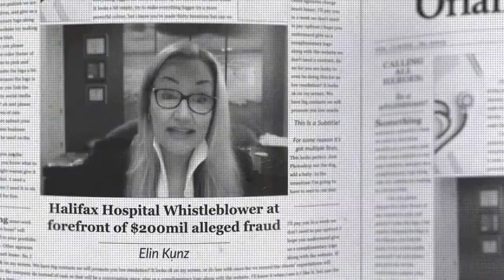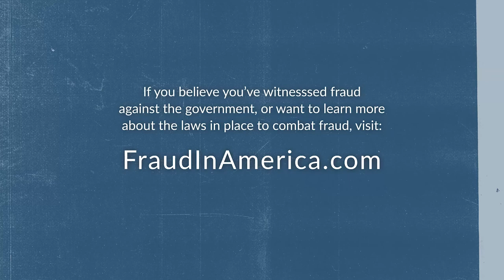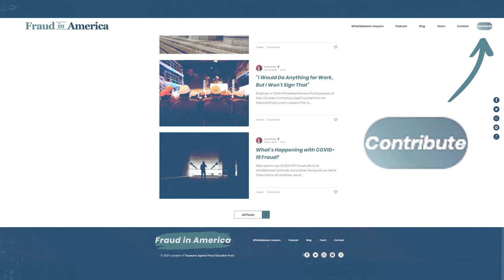Learning About the New York False Claims Act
Did you know there is more than one False Claims Act? States all across the country passed their own versions, with some being even more robust than the original law!

On today’s Fraud in America, we examined New York’s False Claims Act, which has a provision allowing whistleblowers to alert the state to tax frauds. Randy Fox and David Koenigsberg are two lawyers who’ve won big tax cases, recovering millions of dollars for the state. They discuss how the New York False Claims Act works, how these cases are different from typical False Claims Act cases, and whether this law could work at a federal level.

Timestamps:
00:00 - Fraud in America Intro
00:44 - Introduction
03:45 - History of the New York False Claims Act
05:05 - Background of Sprint Tax Fraud Case
06:09 - How the NY FCA protects small taxpayers
07:37 - Should the tax fraud provision be adopted nationally?
09:13 - How whistleblowers can uncover tax frauds
10:38 - How public-private partnerships help fight tax frauds
12:17 - Why additional resources are needed to fight tax frauds
15:04 - What the next 10 years will hold for the law
16:30 - How taxpayer privacy is protected under the New York False Claims Act
17:41 - How do you assess whether a whistleblower is a right fit?
20:31 - What makes a good whistleblower case?
22:30 - A message to potential whistleblowers
24:58 - Outro

"Fraud in America" is produced by Jeb White, James King, Emma Bass, and Jacklyn DeMar; research by Kathleen Scanlan, Brian Markovitz, and Max Voldman; edited by Rachel Brooks; original music by Connor Kaos.

Fraud in America is a project of Taxpayers Against Fraud Education Fund, a 501(c)(3) organization.